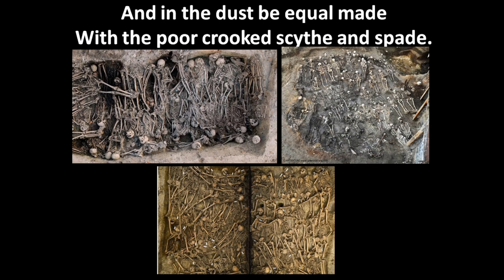Death The Leveller by James Shirley video | English | Poem | Lyrics | Plus One English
Artist - Vangelis

   *Headphones Recommended*